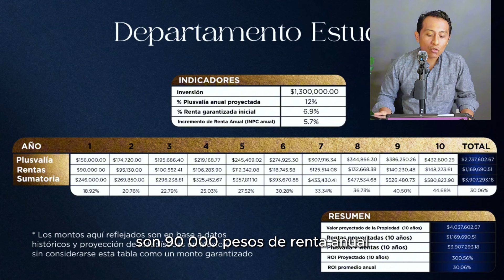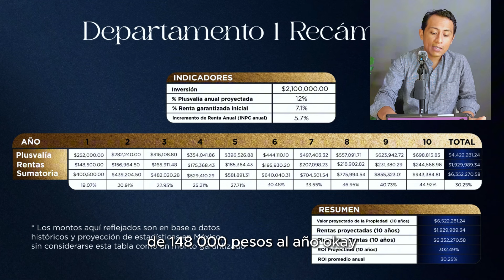Compras un DEPARTAMENTO y te dan RENTAS GARANTIZADAS! - Posible? - Mérida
En este video te compartimos cómo funcionan los Departamentos de Renta Garantizada en Mérida, dónde se ubican, cuanto puedes ganar anual o mensualmente.

Te interesa el proyecto? Da click en este enlace 👉 y nos vemos en Whatsapp !

Departamentos, renta garantizada, mérida, yucatan, departamentos en merida, Yucatan, inversiones, Merida Real Estate.